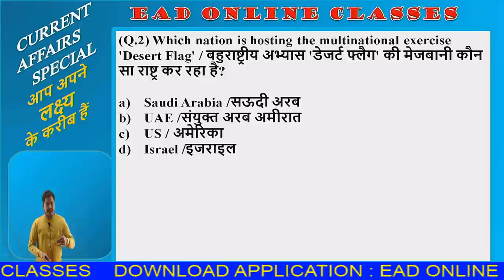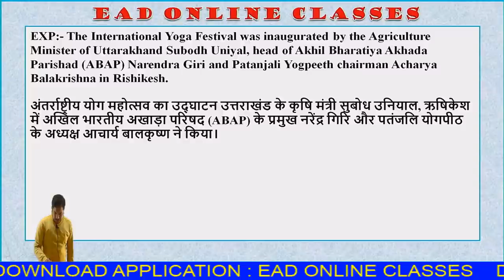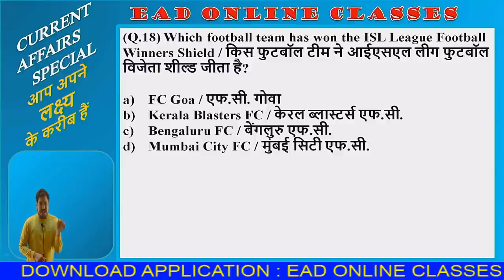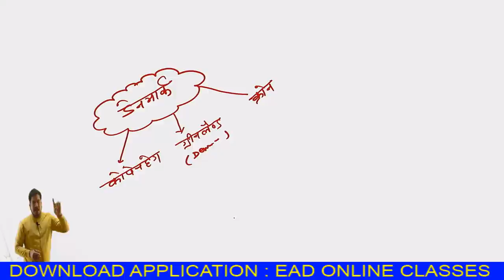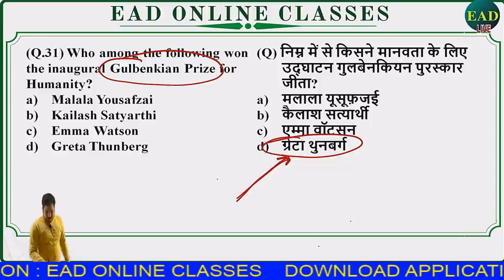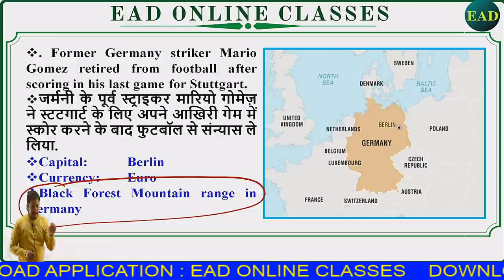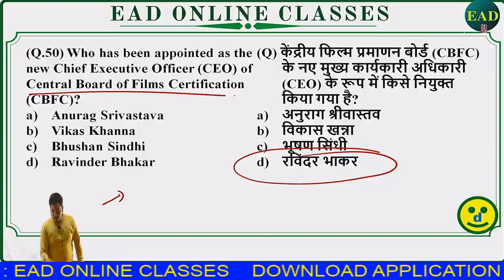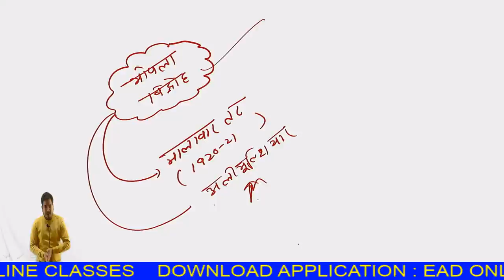Current Affairs | 3 March 2021 | Latest Current Affairs | By Umesh Sir